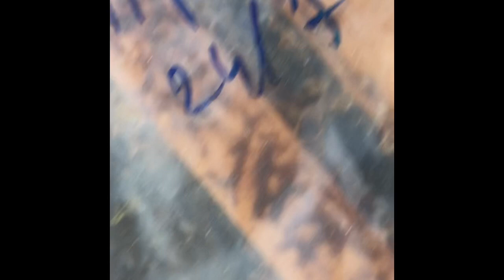21 Kasım 2021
Kasım ayının 21 ve anasız kovan, bir taşla bir kaç kuş😃